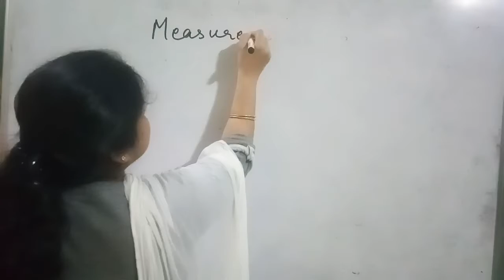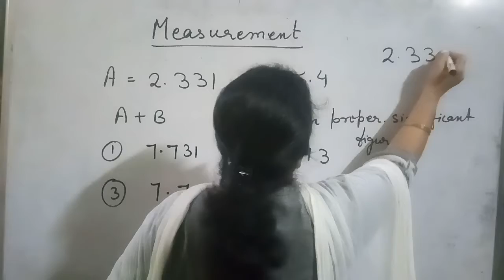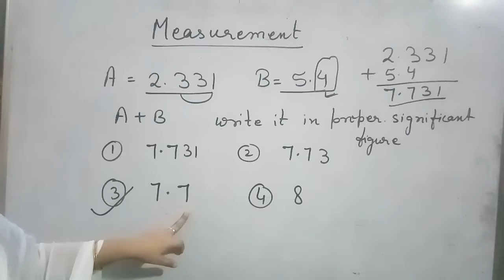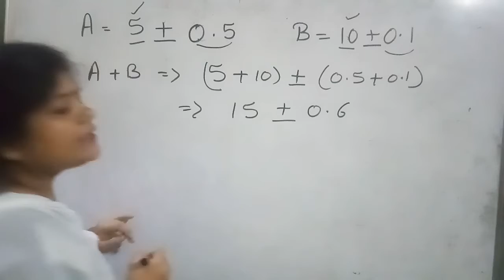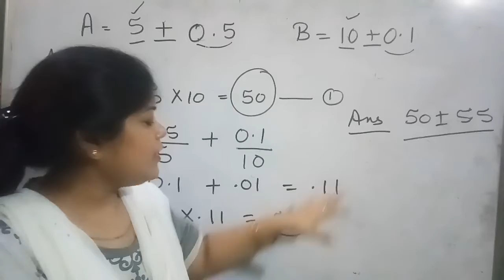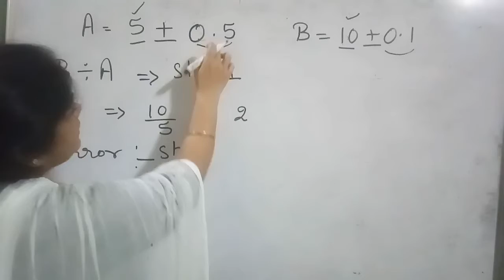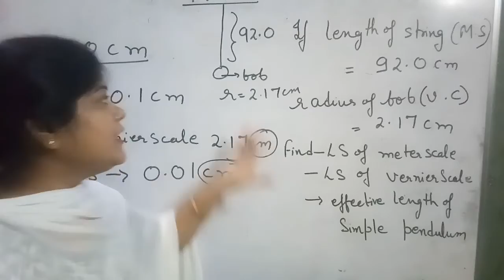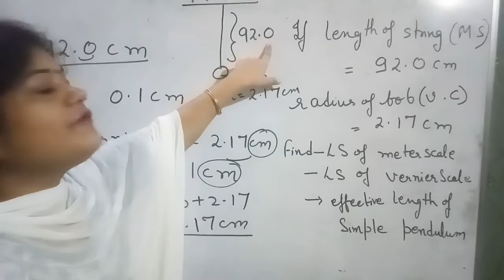units and measurement | sonikaanand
topic covered in this video
1) error analysis
2) significant  figure